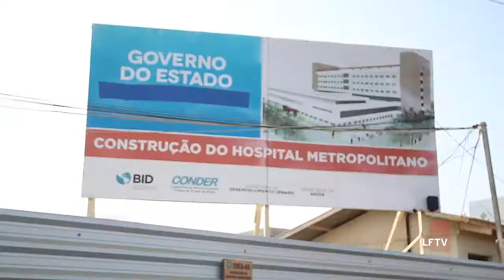Obras do Hospital Metropolitano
As obras do Hospital Metropolitano de Lauro de Freitas estão em sua fase final, e 13 municípios da RMS serão beneficiados com novo equipamento.